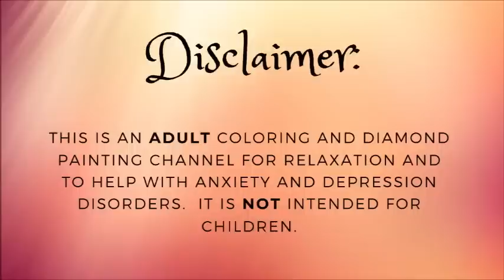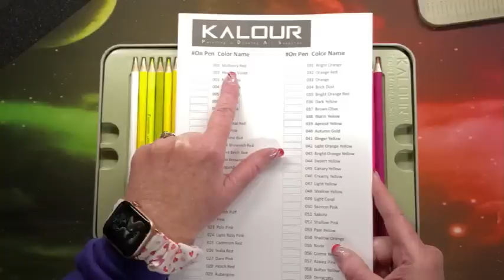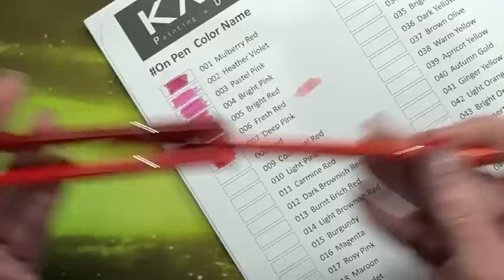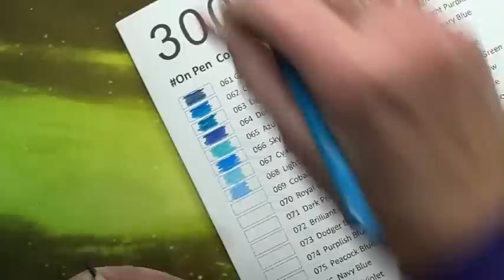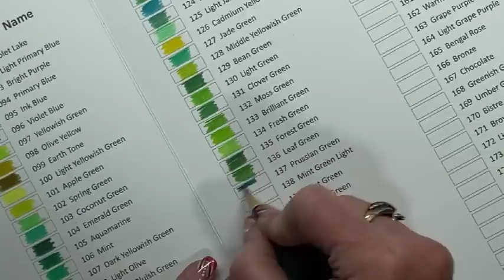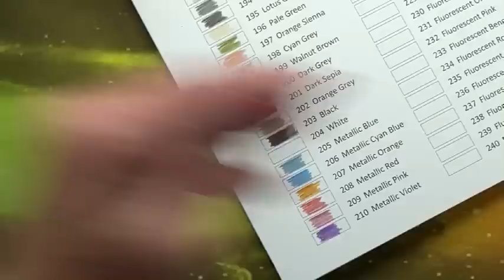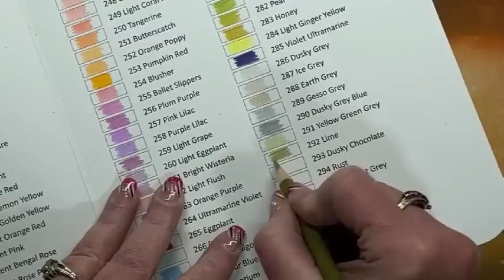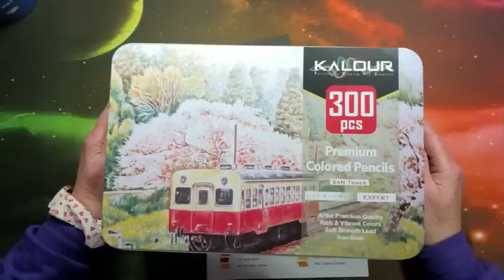Swatching and Initial Impressions of the 300 Set of Kolour Colored Pencils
In this video, I unbox and show you the 300 set of the Kalour pencils and then swatch out the entire set of 300!  Let me know if you make it to the end.  LOL.

M&R Handheld Sharpener
Afmat Rechargeable Electric Sharpener
300 Slot Pencil Case
100 Pack Neenah Astrobrights Black Construction Paper

Pencils Sets:
300 Set
240 Set
120 Set
72 Set
50 Metallic Set
50 Macaron Pastel Set

However, this will never bias my opinion on anything that I show on my channel from them.  I will always give you my honest opinion on any and all items that I purchase.  I thank you in advance for supporting the channel if you decide to use the links.  However, there is never any obligation to do so.